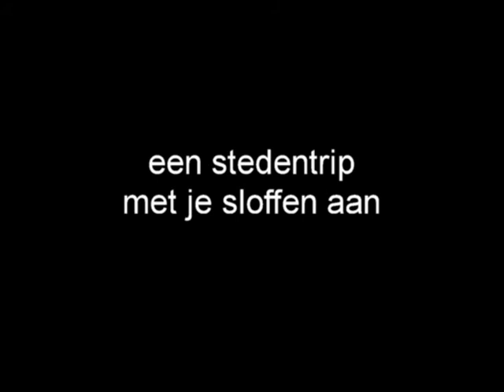Reizen met je radio Zomaar Zondag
Binnenkort in het radioprogramma Zomaar Zondag het eerste deel van een stedentrip. Reizen met je sloffen aan, noemen de makers het. Dus nestel je op de bank, neem een warme chocomel en reis mee: Naar Berlijn, naar Moskou, Parijs en Londen. Muziek voert je door heden en verleden en heel Europa!